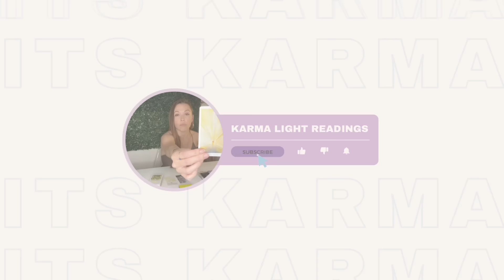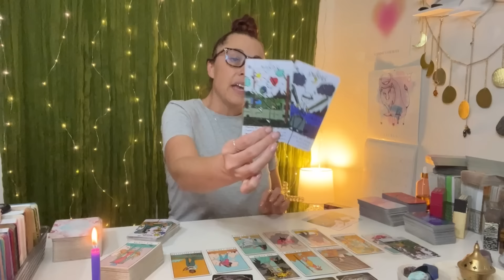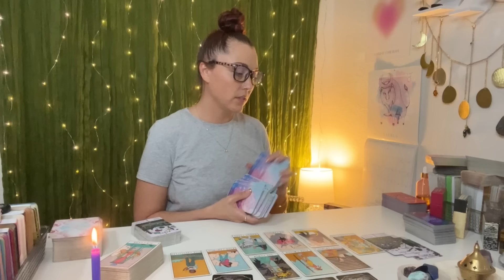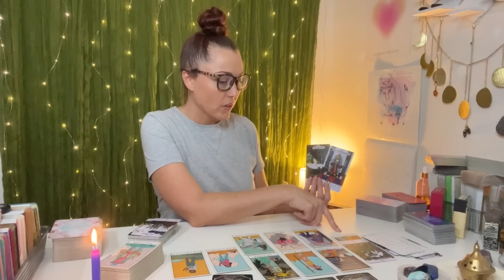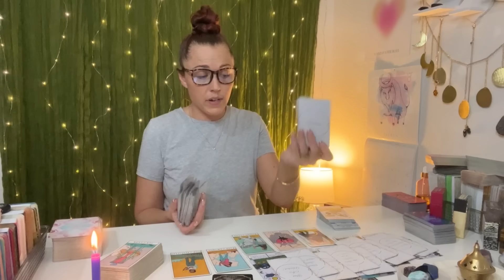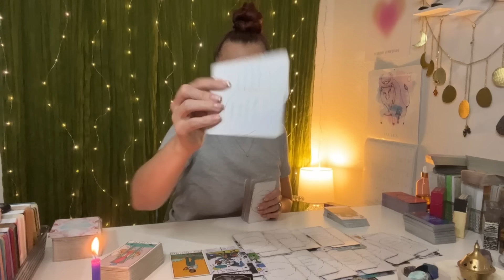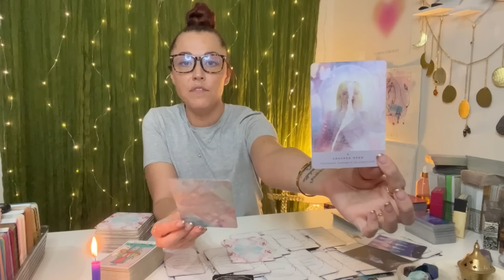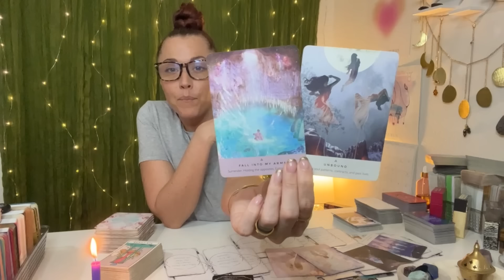ARIES ♈️YOU NEED TO REJECT THEIR OFFER - IT'S A SET UP. THEY WANT YOU TO FAIL TAROT READING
KARMA'S WISHLIST🌠📃